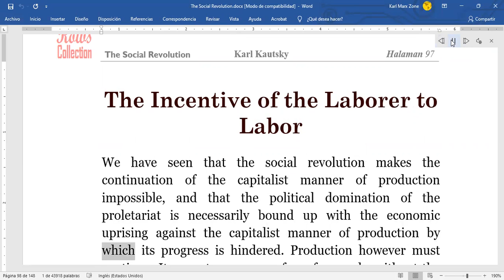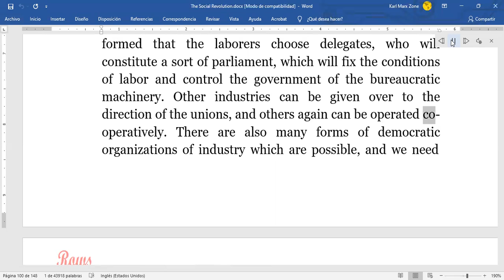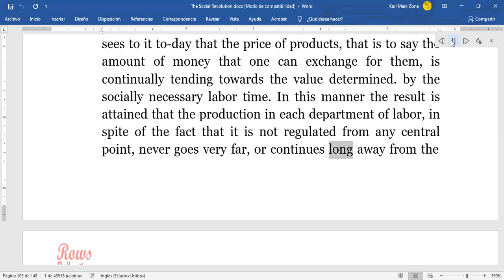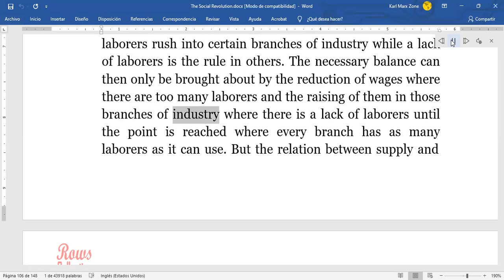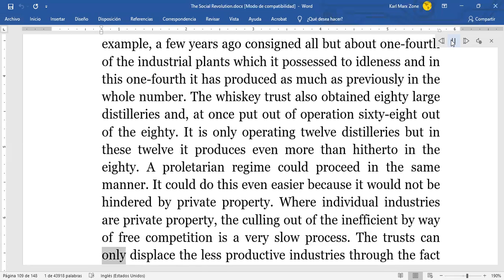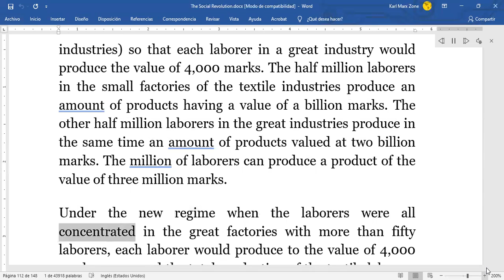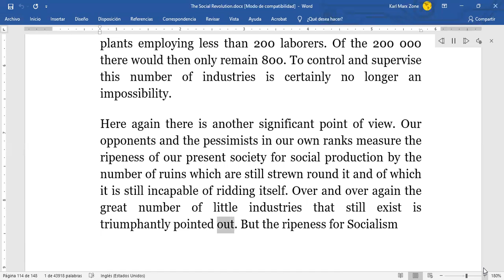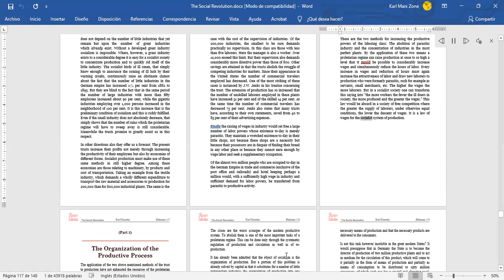The Social Revolution. Karl Kautsky. Increase in Production.The Incentive of the Laborer to Labor. 6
The Social Revolution. Karl Kautsky. Increase in Production.The Incentive of the Laborer to Labor. Part 6.
Invítame una tasa de café, para sustentar el canal Karl Marx Zone.
Temas desarrollados en base de lo que Karl Marx escribió de forma fácil.